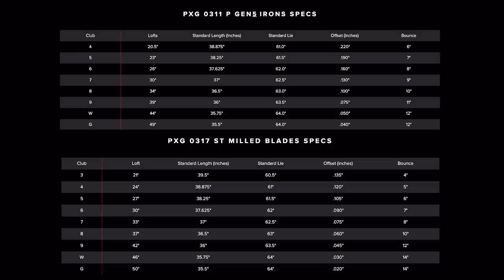PXG 0317 ST Milled Blades review